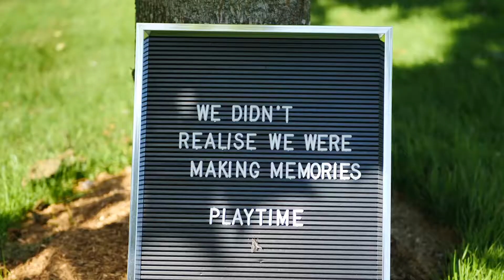Boo's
Boo's Toy Shop is a unique, one of a kind shop. It's charm, character and overall ethos are something to recognise. We worked with wooden toys to capture a beautiful scene with the 'No Screen' idea.

for our full range of services and video portfolio.